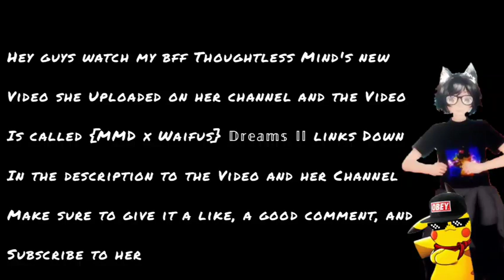Watch {MMD x Waifus} 𝔻𝕣𝕖𝕒𝕞𝕤 𝕀𝕀 by Thoughtless Mind